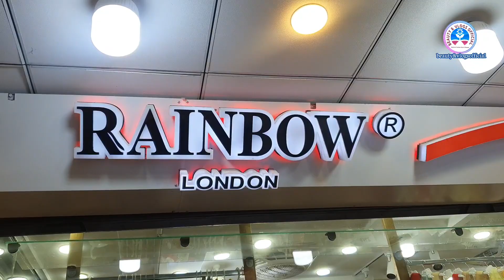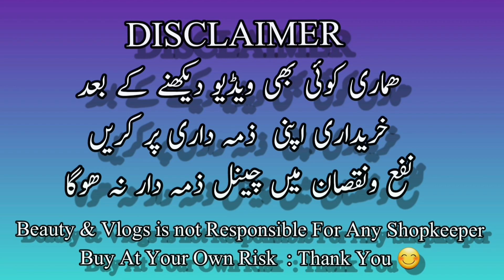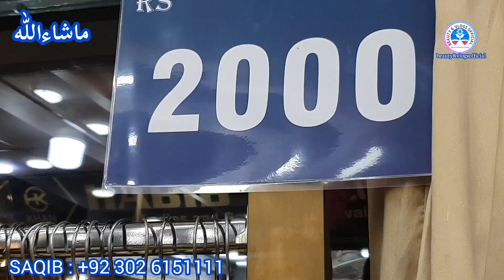Sale dress | Up To 50 Off Sale On Stitched DressesBin Saeed Readymade SuitFanny Partywear Dresses 1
rainbow london
kids eid collection
Sale dress | Up To 50  Off Sale On Stitched DressesBin Saeed Readymade SuitFanny Partywear Dresses 1 Long Mexi | Eid dress | Ladies  Mexi  | Long frock | Girl Long Mexi | Lawn Mexi | Cotton dress
kids eid collection 2023
rainbow collection
2 piece suit
eid collection
kids eid dress
latest eid collection 2023
new eid dress collection 2023 rabi center rawalpindi
bin irfan mall rawalpindi
chanda taray ep 32
cloud design sarees
dina
eid biryani recipe
eid collection 2023 for kids
hamza mother care shop
ideal boutique rawalpindi
kids clothes
kids dress collection
kids dress online shopping
kids eid dresses
kids wear wholesale market
london
new summer collection
rainbow
rainbow land
Grift Episode 107 - [Eng Sub] - Ali Abbas - Saniya Shamshad - Momina Iqbal - 5th April 2023
Heer Da Hero Ep 15 - [Eng Sub]- Digitally Presented by Qarshi Jam-e-Shirin - Imran Ashraf, Amar Khan
PATI HO TOH AISA | Armaan Malik
kids Eid collection | Summer Collection
*EID COLLECTION*😍 Arshad Fabrics Most Trending*PURE LAWN* 2023 🇵🇰
Rainbow London Eid collection 2023
Chand Tara EP 14 - 5th Apr 23 - Presented By Qarshi, Powered By Lifebuoy, Associated By Surf Excel
MERE GHAR NANHA MEHMAN AA GAYA | Armaan Malik
OT JAANE KI TAYARI SHURU | Family Fitness
Tere Bin Episode 30 Promo | Tomorrow at 8:00 PM Only On Har Pal Geo
Bahut Bara Khatra Sab Kuch Barbad Na Ho Jaye Socha Na Tha Aisa Hoga😭
designer eid collection 2023 summer special pure lawn designs dupatta 3pcs & 2pcs!
New Ready Made Kids Collection🤩Eid Special Dresses Ramzan Big Sale 5 To15 Years Kids Collection
Barish Main Hamari Iftar Ki Routine I Mud House Life in Pakistan I Happy Joint Family
Eid Collection 2023 Vol-2 by @PerfectCollection169 | Summer Wear | Partywear | Ideal Kids boutique
SURPRISING OUR VERY SPECIAL FANS ♥️ | Sab Emotional Hogaye 🥹 | Ramadan Day14 😇
0.2%
Farq Episode 47 Teaser - 4th April 2023 - HAR PAL GEO
OMG😍 !! Beautiful Dresses and Fabric - Hania Amir Dupatta | Cliff Mall Karachi | @sofiavlogs1
𝐍𝐚𝐬𝐡𝐮𝐤𝐫𝐢 | Sirat e Mustaqeem ) | Hina Altaf | Mizra Zain Baig
After 12 years having Iftar with my family/Indian mom Dubai to Uk
Grift Episode 108 Teaser - 5th April 2023 - HAR PAL GEO
Recap Tere Bin Episode 29 - 6th April 2023 - HAR PAL GEO
Fairy Tale EP 15 - 6th Apr 23 - Presented By Sunsilk, Powered By Glow & Lovely, Associated By Walls
Grift Episode 107 - [Eng Sub] - Ali Abbas - Saniya Shamshad - Momin